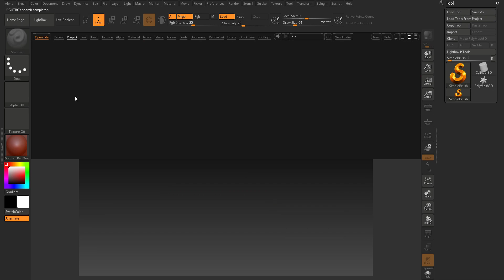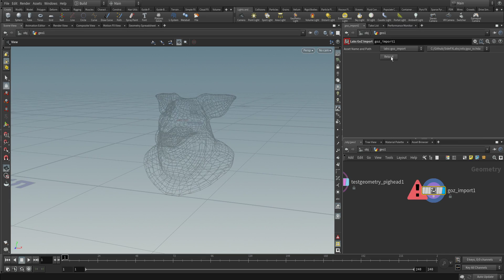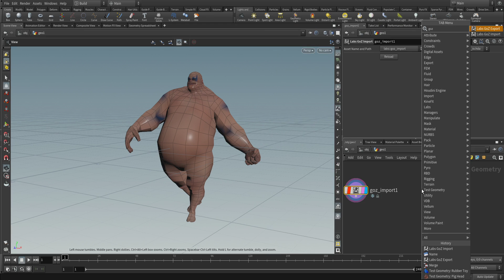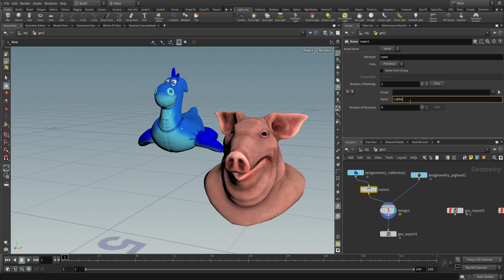SideFX Labs | Go Z Install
GoZ is Zbrush's fast file transfer feature. This tool allows you to send meshes back and forth between Houdini and Zbrush seamlessly without having to deal with file paths or extensions.